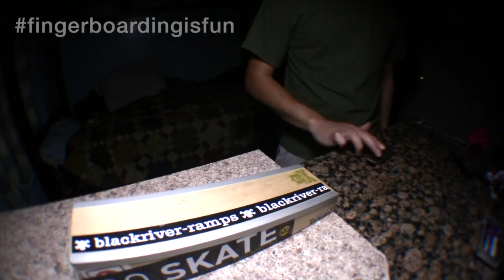Spotlight: Alex Garcia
Check out the interview